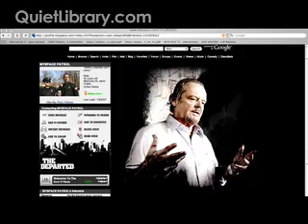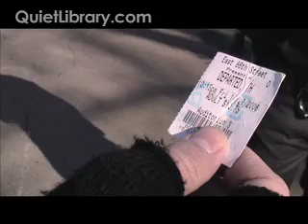MySpace Patrol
Two cops engage in an unexpected shakedown.

Thanks!